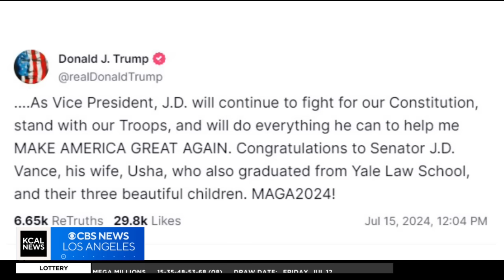Trump picks Sen. JD Vance as running mate, days after assassination attempt.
Former President Donald Trump has chosen Sen. JD Vance of Ohio to be his vice presidential running mate this November. Trump announced his VP pick on social media just before he was to accept the presidential nomination at the Republican National Convention in Milwaukee on Monday. Tom Wait reports.